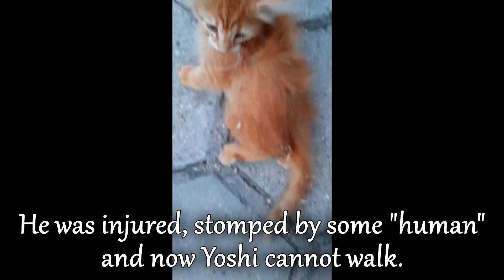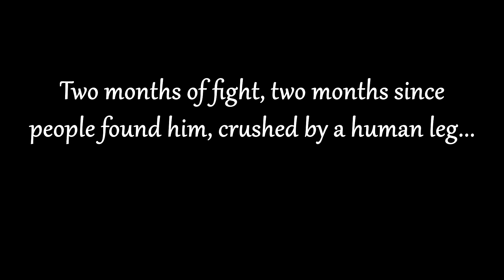Kitten Crushed By A Human's Leg - Yoshi's Fight For Life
We are Stoyan and Dessy from Bulgaria. We are not organization, neither a shelter, we are just an ordinary couple with a big dream. Everything we provide for the stray cats is coming from our own pockets or with the help of donations from our subscribers. We have 4 cats at home, all rescued from the streets - Sopolcho & Bagheera live with us while Alexa & Rijo live with Dessy's mom, who has been feeding and caring of stray animals for the last 10 years. Bulgaria is a small and poor country with lots of stray cats and not enough kind people to take them in. Our dream is to build a shelter where we could take care of many stray cats with the help of Dessy's mom. It would mean a lot to us ❤️
- Dessy & Stoyan

Kitten Crushed By A Human's Leg
Kitten Fight For Life
Yoshi
Yoshi Kitten